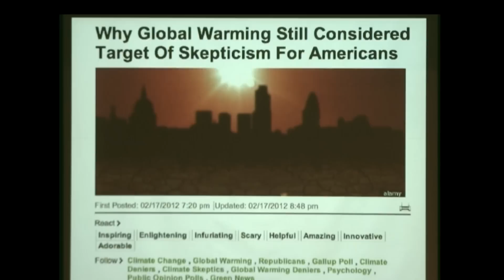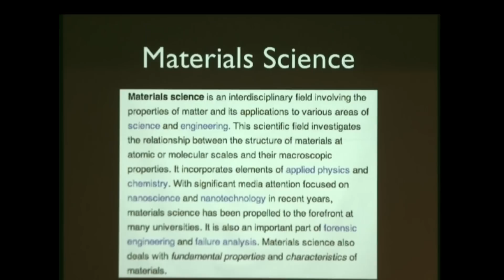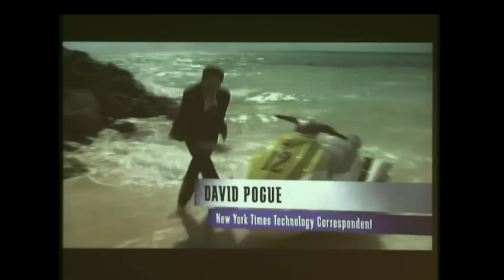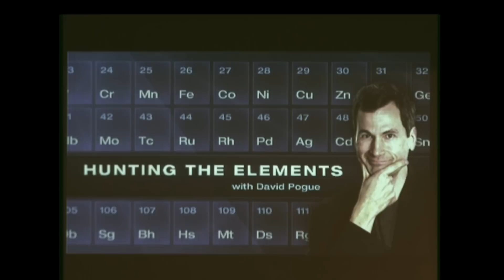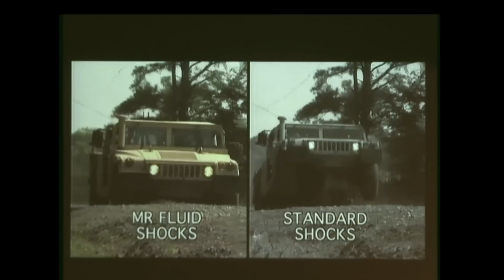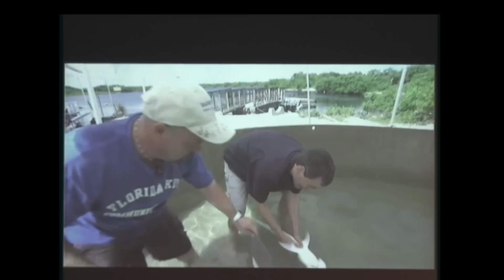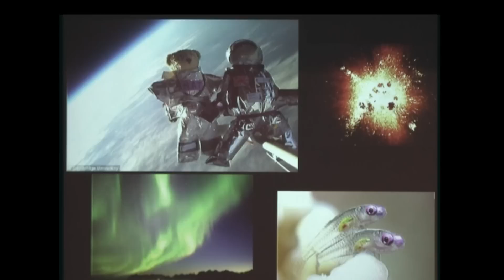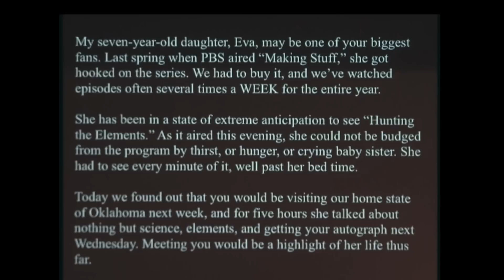David Pogue, "Should Science Be Allowed to be Interesting" at World Maker Faire 2012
World Maker Faire 2012: David Pogue, "Should Science Be Allowed to be Interesting"

One Man's Insane Journey through a TV Career on PBS
In this lavishly photographed, highly hilarious talk, Pogue will share the experience of a lifetime--and opine on the state of science, television, and humor in America.